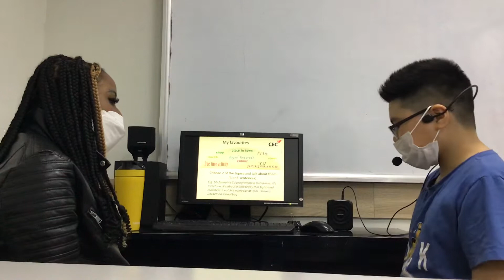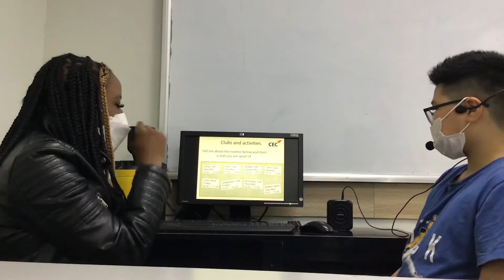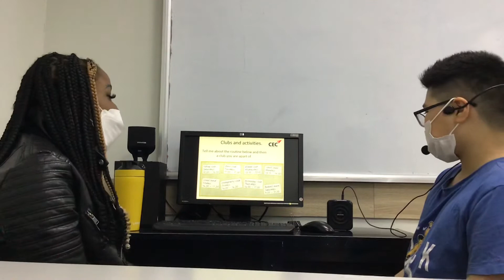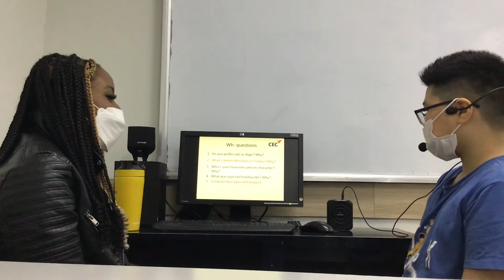CEC | Video Test 1 | Lê Đức Gia Minh | ES5P1